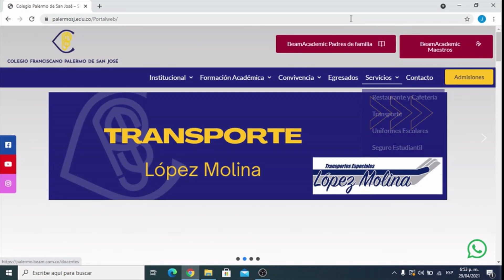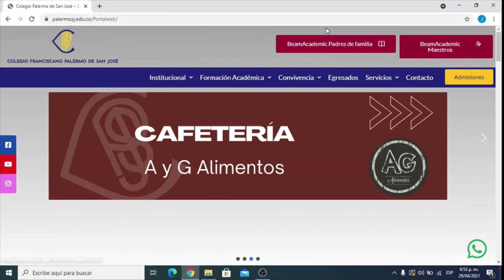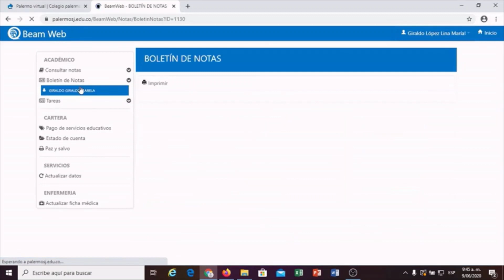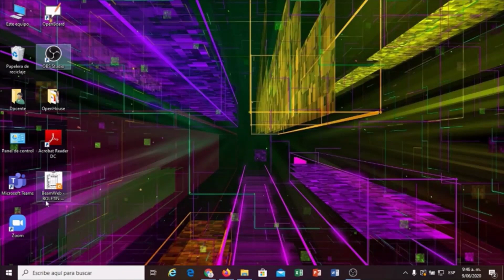Vídeo para visualizar Informe en Beam Academic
En el siguiente vídeo podrán apreciar el paso a paso para visualizar el Informe Académico Pedagógico Formativo Integral Descriptivo.

Estaremos atentos a cualquier duda o inquietud.